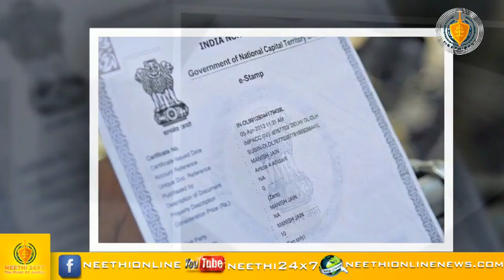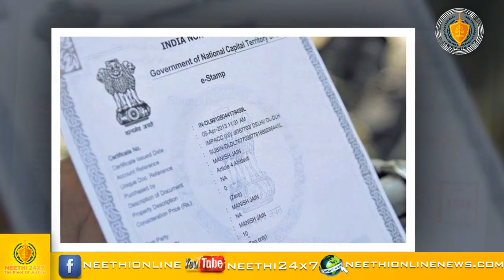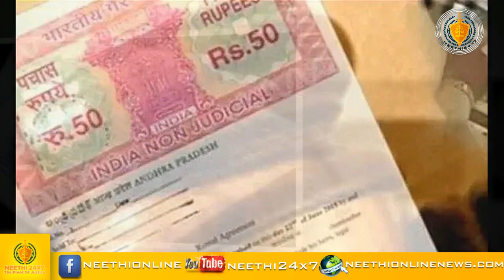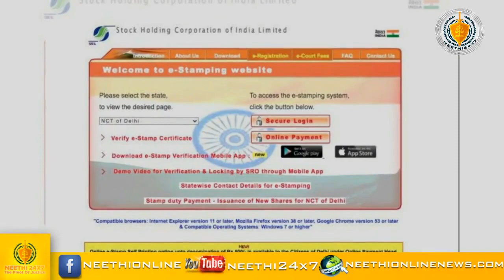മുദ്രപത്രങ്ങളെല്ലാം ഇനി ഇപ്രകാരം ഡൌൺലോഡ് ചെയ്തു വാങ്ങേണ്ടിവരും. വ്യാജ മുദ്രപത്രങ്ങളും തടയാം.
Kerala registration department
രാജ്യത്ത് പല സ്ഥലത്തും വ്യാജ കറന്‍സി പോലെ വ്യാജ മുദ്രപത്രങ്ങള്‍ നിറഞ്ഞതിനാൽ  പരിഹാരമായിട്ടാണ്  രാജ്യത്താകമാനം ഇ-സ്റ്റാമ്ബ് സംവിധാനം നിലവിൽ വന്നത്.  മുന്നൊരുക്കം ഇല്ലാത്ത ഇ-സ്റ്റാമ്ബ് സംവിധാനം വെണ്ടർമാരെ വെട്ടിലാക്കിയിട്ടുണ്ട്. എന്തു ചെയ്യണമെന്നറിയാതെ മുദ്ര പത്ര ആവശ്യക്കാർ സംസ്ഥാനത്ത് നെട്ടോട്ടം ഓടുകയാണ്.
For News related to Crime, Human Rights, Public Information, Legal Updates, etc.
The Only Specialised Malayalam Online Channel For Crime News.
For Daily News Headlines.